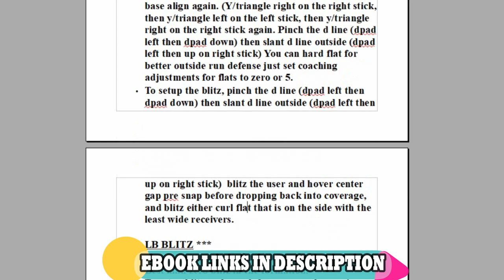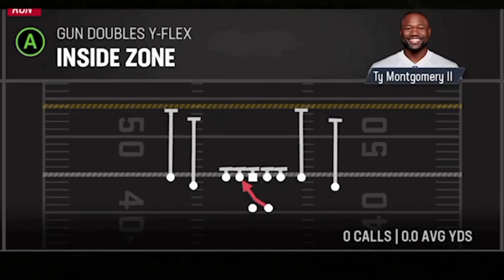THE META DEFENSE! Best Plays for Run, Pass & Blitz in Madden NFL 23! Free Chiefs Ebook Tips & Tricks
SAINTS OFFENSE OUT NOW!

DOLPHINS DEFENSE!

MULTI D DEFENSE!

CHIEFS DEFENSE!

0:00 video start defense madden 23
1:31 4-3 even 6-1 defense madden 23
8:52 4-3 over defense madden 23
11:56 4-3 under defense madden 23
16:17 big nickel over G defense madden 23
27:53 dollar defense madden 23
31:05 dime normal defense madden 23
36:14 dollar defense madden 23
43:15 nickel normal defense madden 23
45:05 nickel 3-3 defense madden 23
50:57 quarters normal defense madden 23

COMING SOON

NFC

EAST

EAGLES
COMING SOON

COWBOYS
COMING SOON

GIANTS
COMING SOON

WASHINGTON
COMING SOON

NORTH

LIONS
COMING SOON

BEARS
COMING SOON

VIKINGS
COMING SOON

SOUTH

FALCONS
COMING SOON

BUCS
COMING SOON

PANTHERS
COMING SOON

WEST

SEAHAWKS
COMING SOON

CARDINALS
COMING SOON

RAMS
COMING SOON

AFC

EAST

PATRIOTS
COMING SOON

BILLS
COMING SOON

NORTH

STEELERS
COMING SOON

RAVENS
COMING SOON

BROWNS
COMING SOON

BENGALS
COMING SOON

SOUTH

COLTS
COMING SOON

TITANS
COMING SOON

JAGUARS
COMING SOON

TEXANS
COMING SOON

WEST

RAIDERS
COMING SOON

CHIEFS

BRONCOS
COMING SOON